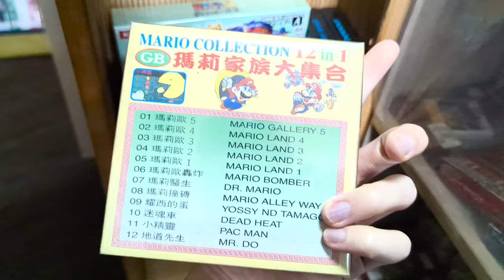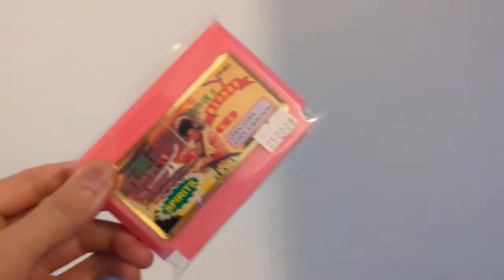My Favorite Secret Retro Game Shop in Seoul, Korea: 몬스터만물상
Just when I was about to give up my search for video game culture on a freezing Seoul night, I finally came across the retro game shop! No wonder it's considered the best spot in Seoul. You can find hundreds of retro video games made in Japan there.

Besides, I love how they carefully and neatly preserve the video games.

ADDRESS: 7-9 Mabang-ro 6-gil, Yangjae-dong, Seocho-gu, Seoul, South Korea